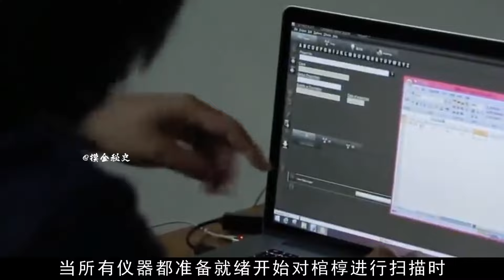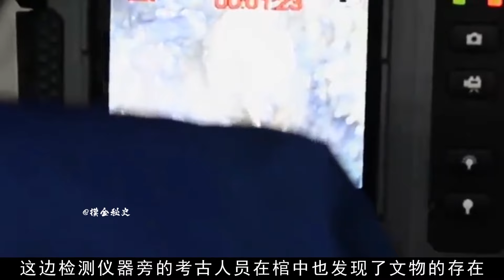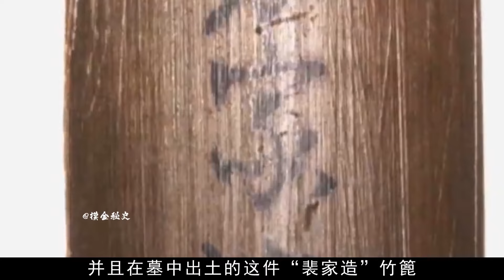江苏挖出红色漆棺，专家连夜将其带走，通过X光探测发现神秘物件【墓史迷踪】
江苏 红色漆棺 神秘物件 墓史迷踪 请注意，本视频完全符合YouTube社区准则，没有任何违规行为。